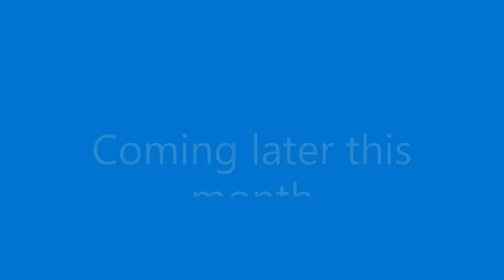[FNaF/SFM/BLENDER] Built In The 80's Collab Trailer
Coming along nicely

a fnaf toys
a fnaf security guard
a fnaf puppet
fnaf plush
a fnaf timeline
fnaf books
fnaf bonnie
fnaf backgrounds
fnaf ballora
fnaf baby
fnaf bunny call
fnaf b.o.a
fnaf birthday
fnaf b&m
bonnie fnaf
fnaf birthday party
c.b fnaf
b trap fnaf
beautiful o.b fnaf
fnaf costume
fnaf chica
fnaf cosplay
fnaf c d +
fnaf c d + cheat
fnaf c
fnaf c baby
fnaf world.c
fnaf c.b
cookieswirlc fnaf
may c fnaf
fnaf drawings
fnaf download
fnaf disney
fnaf demo
fnaf discord
fnaf drawkill
fnaf dreadbear
fnaf drawings easy
fnaf d
c d + fnaf
d coin fnaf
fnaf 3d
motion d fnaf
fanfiction fnaf d cups
d pad gamer fnaf
c d + fnaf 2
fnaf ennard
fnaf elizabeth
fnaf endoskeleton
fnaf eleanor
fnaf explained
fnaf el chip
fnaf ebook
fnaf e breddy
fnaf e song
fnaf email
fnaf e office
lefty fnaf
pizzeria fnaf e
fnaf e real
fnaf free
fnaf foxy
fnaf fanart
fnaf freddy
fnaf free play
fnaf games
fnaf gif
fnaf glitchtrap
fnaf gmod
fnaf g major
gmod fnaf map
fnaf g freddy
ava g fnaf
ava g fnaf 2 rap
ava g fnaf animations
ivan g fnaf
fnaf help wanted
fnaf halloween
fnaf halloween costumes
fnaf henry
fnaf help wanted mobile
fnaf helpy
fnaf human
fnaf hoodie
hf naf buffer
hf naf buffer equation
hf naf
fnaf h
fnaf h game
fnaf into the pit
fnaf images
fnaf irl
is fnaf world free
is fnaf security breach out
is fnaf based on a true story
is fnaf a bad game
is fnaf security breach vr
is fnaf a real place
is fnaf free
fnaf jumpscare
fnaf jumpscare gif
fnaf jeremy
fnaf jj
jj fnaf
jj fnaf world
jj fnaf jumpscare
jj fnaf ultimate custom night
jj fnaf plush
fnaf kids
fnaf keychains
fnaf kitchen
fnaf kahoot
fnaf kissing
fnaf kawaii
fnaf lore
fnaf lego
fnaf lefty
fnaf lolbit
fnaf logo
fnaf lego sets
fnaf lyrics
fnaf lore explained
l fnaf freddy
l.e.f.t.y fnaf
fnaf sl song
fnaf i got no time
fnaf all chica
fnaf i got
mangle in fnaf
fnaf memes
fnaf mangle
fnaf merch
fnaf movie release date
fnaf music
fnaf minecraft
fnaf movie cast
fnaf m.vk
m vk fnaf packs
b&m fnaf
s.a.m fnaf
m.vk fnaf dc2
fnaf nightmare
fnaf new game
fnaf night guard
fnaf nightmare fredbear
fnaf nintendo switch
fnaf news
fnaf names
fnaf nightmare foxy
fnaf and foxy
fnaf on scratch
fnaf in world
fnaf and. springtrap
fnaf 4 n freddy
n bb fnaf
n word meme fnaf
fnaf online
fnaf oc
fnaf office
fnaf online unblocked
fnaf oc maker
fnaf office background
fnaf old man consequences
fnaf o
fnaf no download
fnaf o filme
fnaf o jogo
fnaf o quarto armario
fnaf o que é
fnaf puppet
fnaf pictures
fnaf poster
fnaf phone guy
fnaf p
mini p fnaf
p goon fnaf world
puppet fnaf
fnac p.t
fnaf p.t gamejolt
fnaf p.t download
fnaf quotes
fnaf questions
fnaf quiz questions
fnaf quiz buzzfeed
fnaf quiz
fnaf questions to ask
fnaf quotes ucn
fnaf quest
fnaf q song
que animatronico de fnaf eres
fnaf q apk
que es fnaf
q es fnafhs
que personaje de fnaf 4 eres
que son fnafhs
que personaje de fnaf 2 eres
fnaf roblox
fnaf release date
fnaf roblox id
fnaf real
fnaf roxanne wolf
fnaf rockstar
fnaf real life
fnaf reddit
r/fnaf theories
r/fnaf ar
r/fnaflore
r/fnafb
r/fnaf world
r/fnaf hate
r/fnaf ships